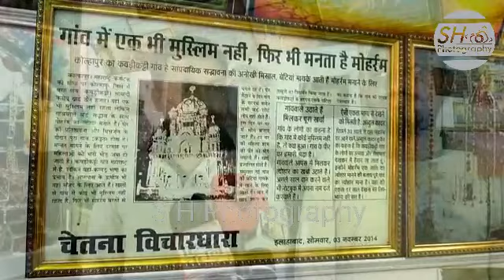Lucknow Ke Hindu Azadar | लखनऊ के हिन्दू अज़ादार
Lucknow Ke Panday Gunj Ke Hindu Azadar Vikaas Bhaai...